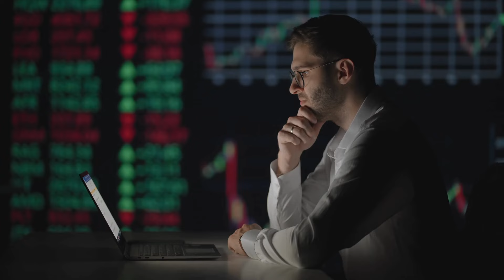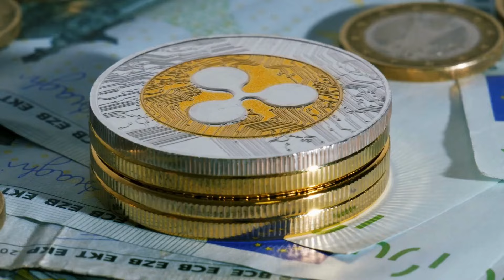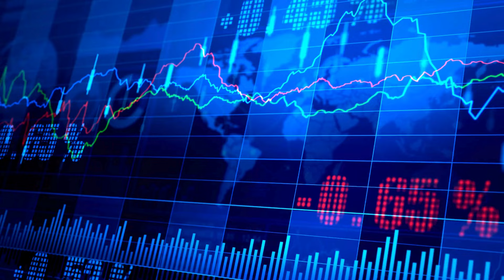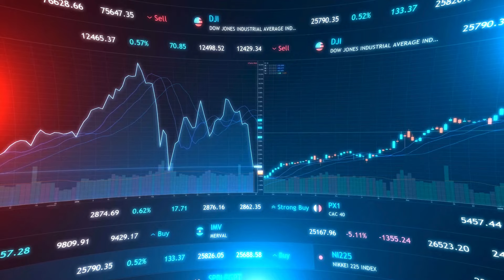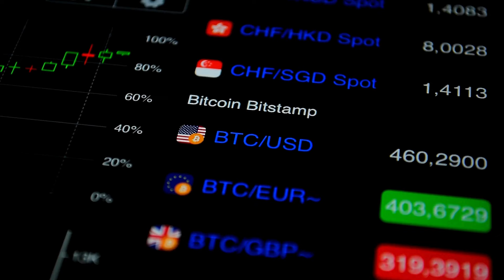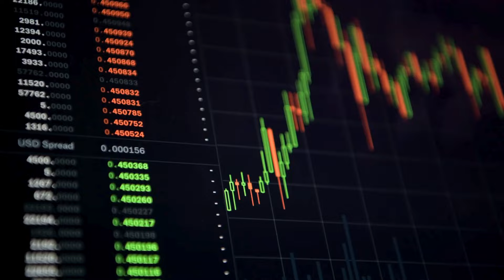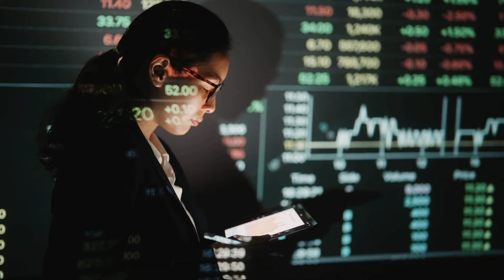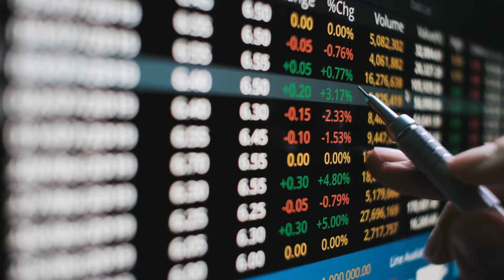U.S. Government Insider Reveals XRP's Private Ledger Valued at an Astonishing $27,000 Each!